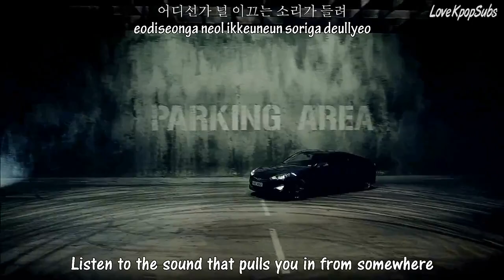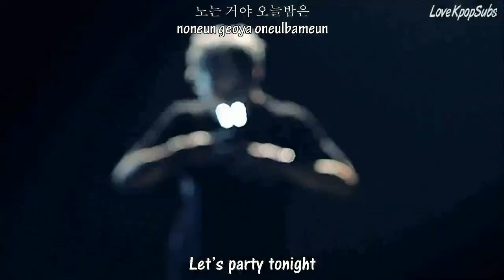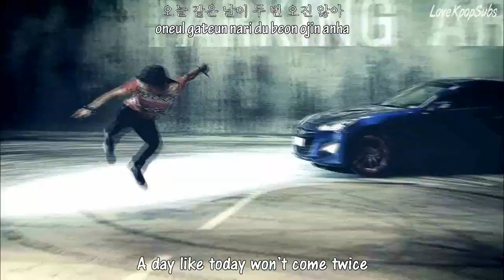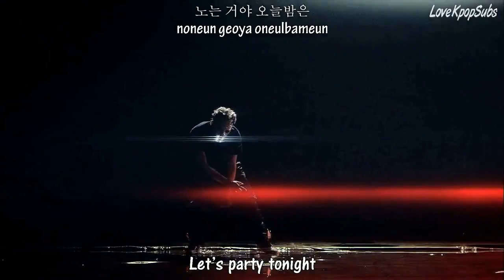24k - Hurry Up MV [English subs Romanization Hangul]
24K finally made their debut and the mv is so cool!! :D

Artist: 24K
Song: Hurry Up (빨리와)
Album: Hurry Up (빨리와)